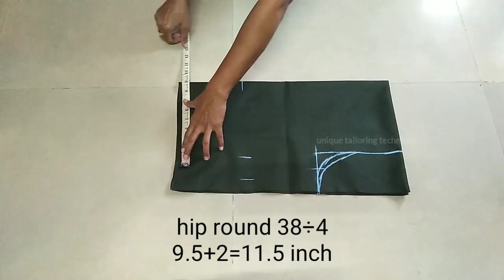how to make one side frill top cutting and stitching /very stylish western top cutting and stitching